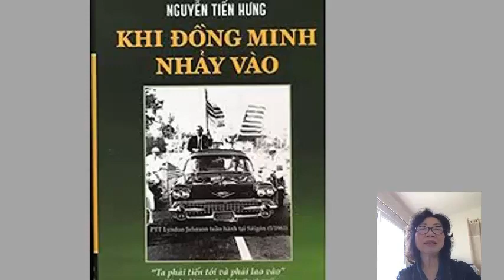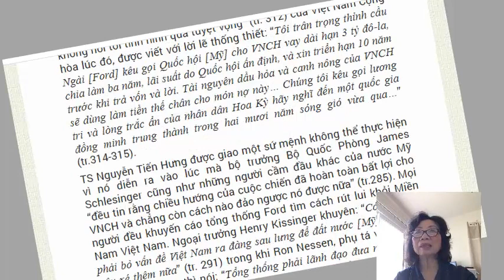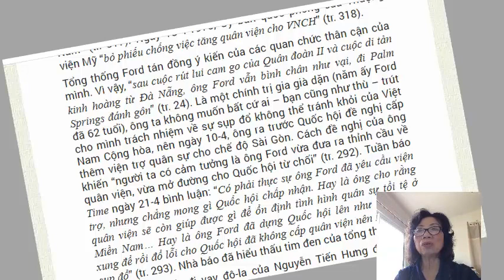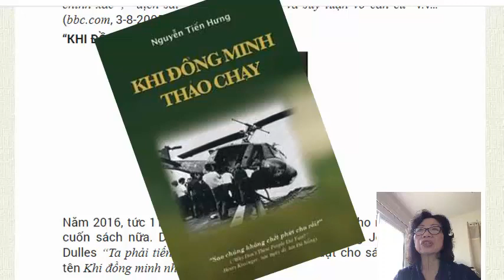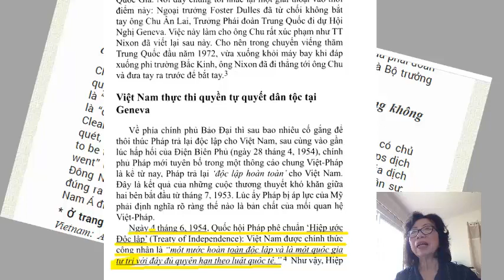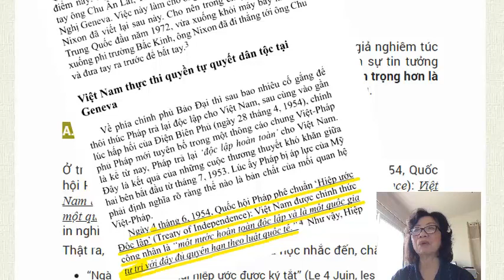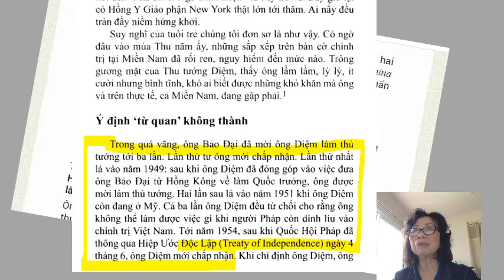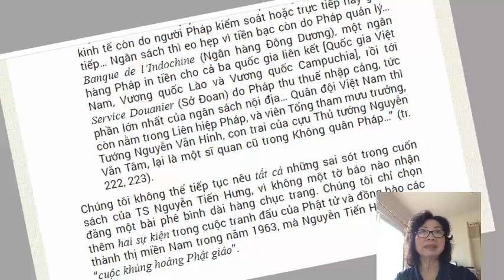Hiệp ước Độc lập và hiệp ước Pháp Việt, VNCH có phải là môt quốc gia?